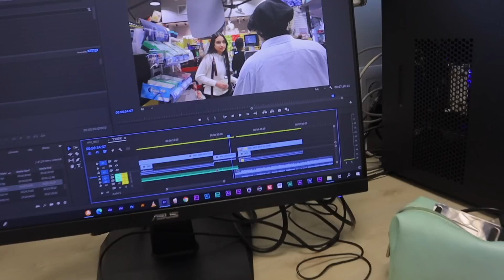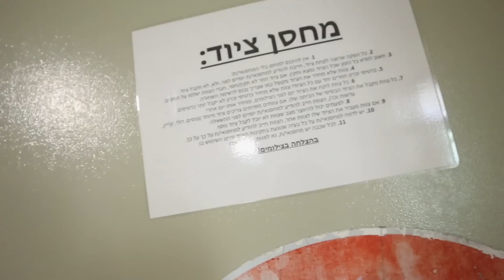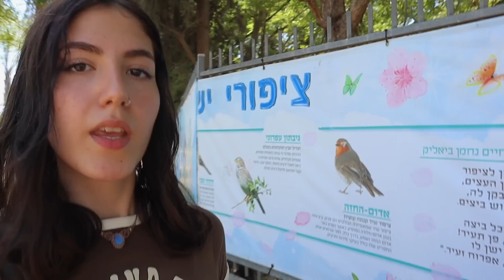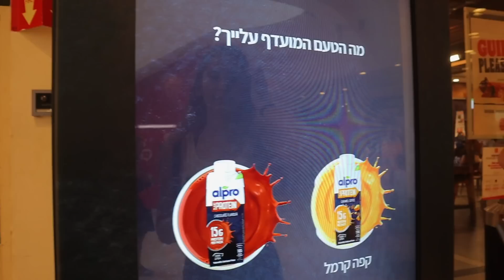מה באמת הולך במגמת קולנוע…🫣 וולוג לג בעומר!🌷 *שוב בתל אביב ופגשנו אתכם!*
מקווה מאוד שנהנתם💖

אל תשכחו להירשם לערוץ!😇

טיקטוק - yuli__mor

מספר רשומים: 9717